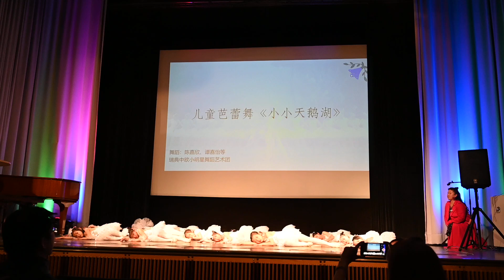第六届斯德哥尔摩国际艺术节开幕式音乐会《儿童舞蹈》表演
第六届斯德哥尔摩国际艺术节开幕式音乐会《儿童舞蹈》表演。北欧绿色邮报网 陈雪霏录制， 20190602